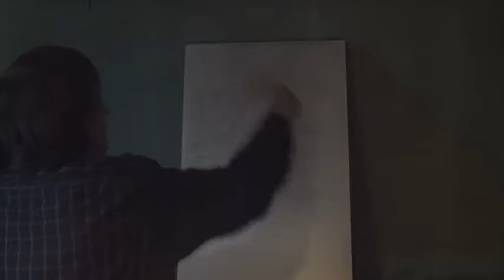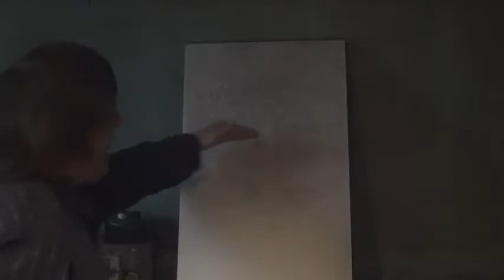252f Mécanique Quantique Interprétation Solutions 6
Suite et fin de la synthèse, des solutions...